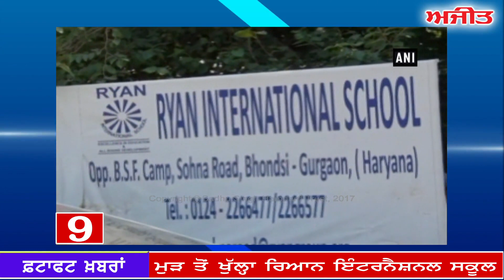fatafat Ajit Khabran,: 18 September 2017